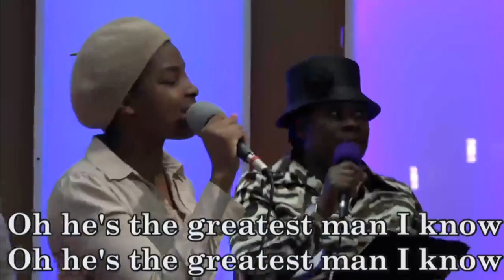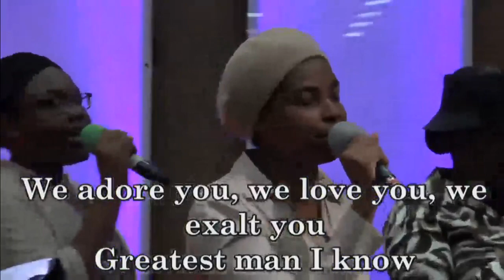The Father’s Answer To Prayer In The Son’s Name - Pas. W.F. Kumuyi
OUR MONDAY BIBLE STUDY OF 06/11/2018